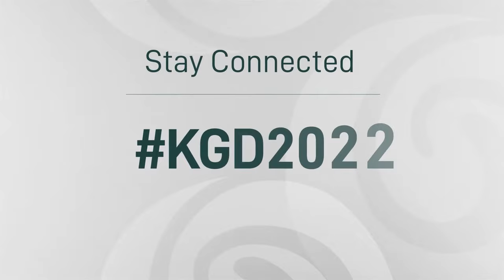Digital Inclusion: Fostering Disruptive Innovation || KGD 2022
ORF Kigali Global Dialogue 2022 || Post Copy and Paste: Fostering Disruptive Innovation to Digital Inclusion ||

Nanjira Sambuli - Fellow, Technology and International Affairs Program, Carnegie Endowment for International Peace, Kenya

Arvind Gupta - Head & Co-Founder, Digital India Foundation, India

Moderator:
Lydia Kostopoulos - Senior Vice President, Emerging Tech Insights, KnowBe4, United States